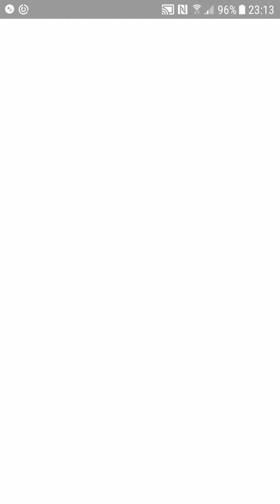Pokémon Go: Go Battle League (part 2)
Another round of the Go Battle League in Pokemon Go via the Pokemon Go game app.